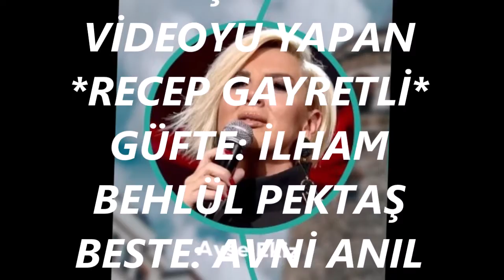Ayşe EKİZ-Akşamın Olduğu Yerde Bekle Diyorsun Gelmiyorsun (HÜZZAM)R.G.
SOLİST:
*AYŞE EKİZ*
VİDEOYU YAPAN
*RECEP GAYRETLİ*
GÜFTE: İLHAM BEHLÜL PEKTAŞ
BESTE: AVNİ ANIL
USUL: DÜYEK
MAKAM: HÜZZAM
Akşamın Olduğu Yerde Bekle Diyorsun Gelmiyorsun
Çünki Seni Çok Sevdiğimi Biliyorsun Gelmiyorsun
Mevsimler Gelip Geçiyor Sen Gülüyorsun Gelmiyorsun